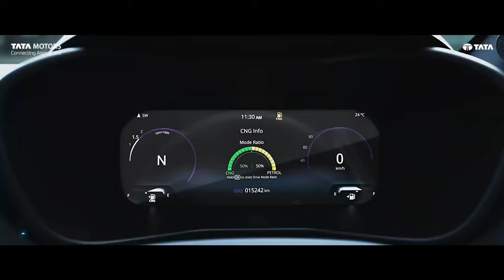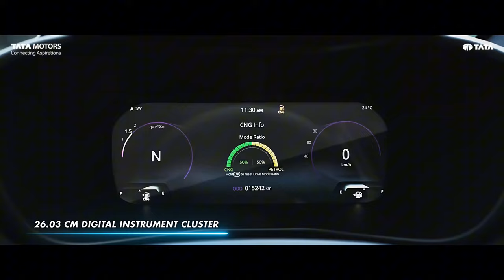New Tata Nexon iCNG: ₹8.99 Launched ! Dual Cylinder Tech, 321L Boot, 24 km/kg Efficiency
Tata Nexon iCNG launch: What to expect ? | Tata Nexon iCNG Expected Price, Launched Date,Details

– Nexon Fearless 1.2 iCNG Specifications & Features

- Engine & Transmission

- Fuel Type : CNG
- Transmission : Manual

- Dimensions & Weight

- Length : 3995 mm
- Width : 1804 mm
- Height : 1620 mm
- Wheelbase : 2498 mm
- Ground Clearance : 208 mm

Tata Nexon Fearless 1.2 iCNG Summary
Tata Nexon Fearless 1.2 iCNG is the cng variant in the Tata Nexon lineup and is estimated to be priced at Rs. 13.20 Lakh.

Exciting news for automotive enthusiasts and eco-conscious drivers alike! The Tata Nexon CNG is now available with an automatic gearbox, revolutionizing the driving experience with its seamless performance and environmental benefits. This innovative upgrade combines the efficiency of CNG with the convenience of an automatic transmission, providing a smoother and more enjoyable ride. In this video, we delve into the key features of the Nexon CNG with the automatic gearbox, including its fuel efficiency, advanced technology, and how it stands out in the crowded SUV market. Watch as we explore its dynamic driving capabilities, interior comforts, and how Tata Motors is paving the way for sustainable and stylish driving solutions. Don't miss out on this comprehensive review and get ready to discover why the Nexon CNG is the perfect choice for modern drivers who seek both performance and eco-friendliness!